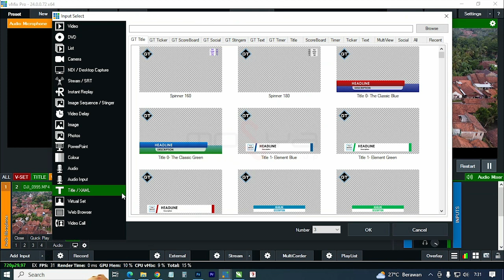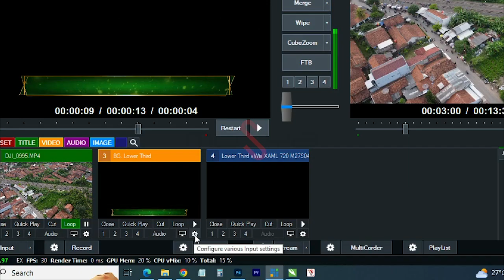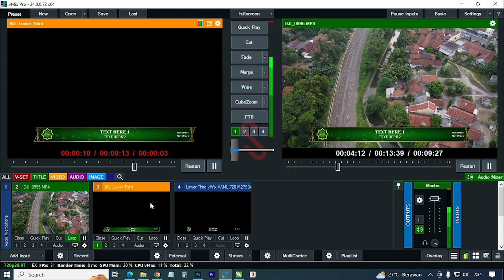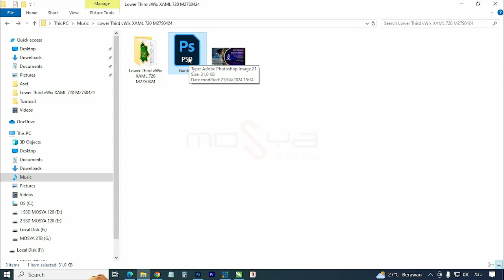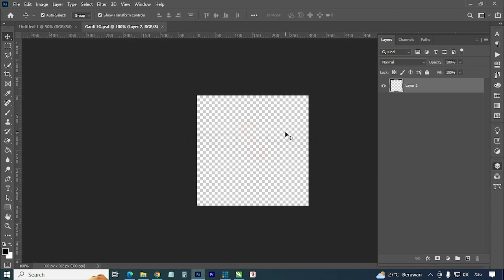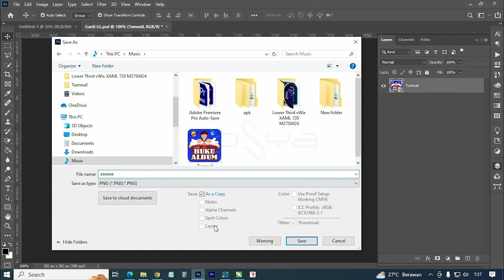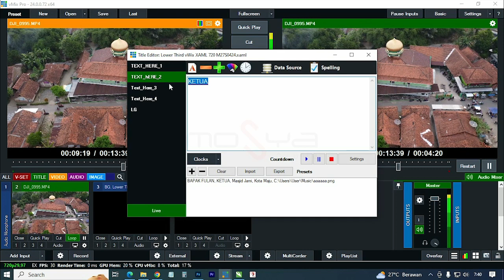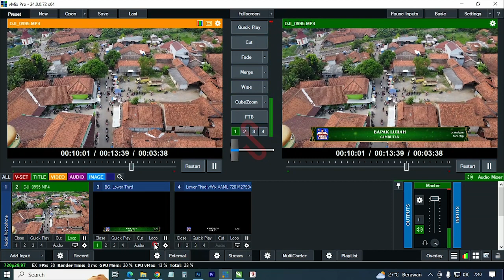LOWER THIRD XAML + EFFECTS PARTIKEL M27S0424